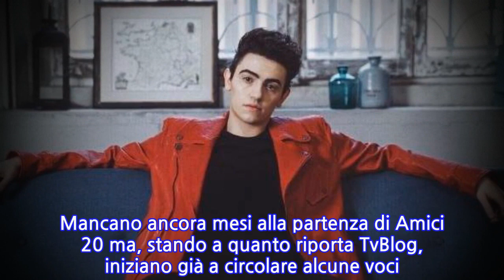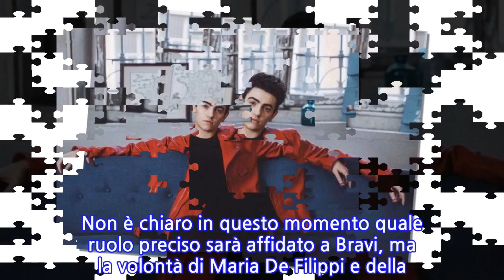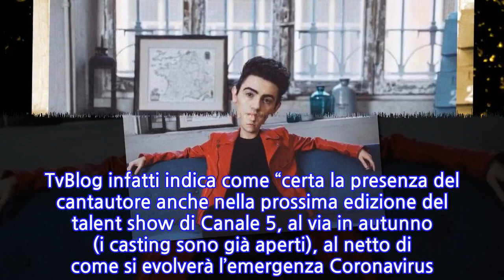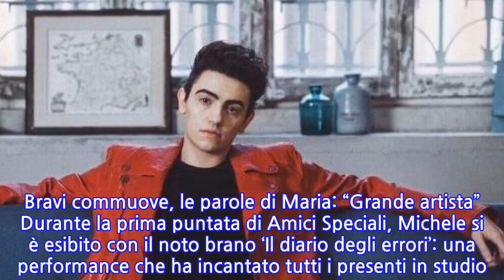Il cantante farà parte della prossima edizione del talent show? Le prime anticipazioni...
Il cantante farà parte della prossima edizione del talent show? Le prime anticipazioni di...
Il cantante farà parte della prossima edizione del talent show? Le prime anticipazioni di Amici 20, rumors Andrà in onda stasera 22 maggio 2020 la seconda puntata di Amici Speciali, la trasmissione ispirata al format originale in cui partecipano le ex stelle delle precedenti edizioni. Le due eccezioni sono Random, uno dei rapper più importanti della nuova scena rap italiana, e Michele Bravi, vincitore della settima edizione di X Factor. Ed è proprio di quest ultimo che vi vogliamo parlare. Mancano ancora mesi alla partenza di Amici 20 ma, stando a quanto riporta TvBlog, iniziano già a circolare alcune voci su quel che potrebbe essere il nuovo cast del talent show. Le prime anticipazioni riguardano proprio Bravi: negli studi Elios circolano alcune voci circa la possibile partecipazione del cantante alla prossima edizione di Amici. Andiamo a conoscere meglio i dettagli. Michele Bravi insegnante ad Amici 20? Lo spiffero Nel 2017 Michele aveva già ricoperto un ruolo all’interno di Amici come tutor degli allievi. Pare che, dopo la sua presenza ad Amici Speciali, Maria vorrebbe ingaggiare l’artista per l’edizione che partirà il prossimo autunno. TvBlog infatti indica come “certa la presenza del cantautore anche nella prossima edizione del talent show di Canale 5, al via in autunno (i casting sono già aperti), al netto di come si evolverà l’emergenza Coronavirus. Non è chiaro in questo momento quale ruolo preciso sarà affidato a Bravi, ma la volontà di Maria De Filippi e della sua produttrice Sabina Gregoretti avrebbe trovato risposta positiva nel giovane artista reduce da un difficile periodo conseguente ad un incidente stradale mortale avvenuto nel 2018”. Sarà il nuovo insegnante di Amici 20? Vi terremo sicuramente aggiornati. Bravi commuove, le parole di Maria: “Grande artista” Durante la prima puntata di Amici Speciali, Michele si è esibito con il noto brano ‘Il diario degli errori’: una performance che ha incantato tutti i presenti in studio. Al termine della prova canora, la De Filippi ha voluto complimentarsi con il cantante: “Penso che tu sia un grande artista. Commuovi, sei struggente. Arrivi al cuore delle persone”.
INFORMATION
• Source: gossipetv